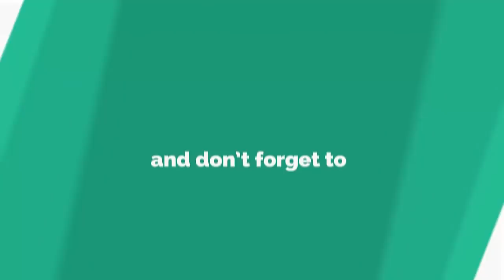Silver Fish Cutting | Baba Fish Center | Fish Fry | Peshawar Food